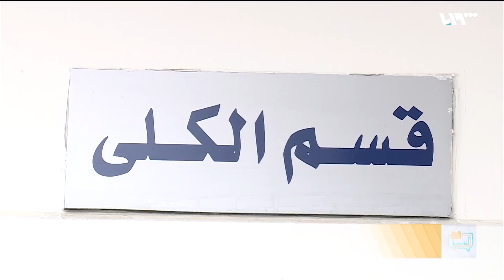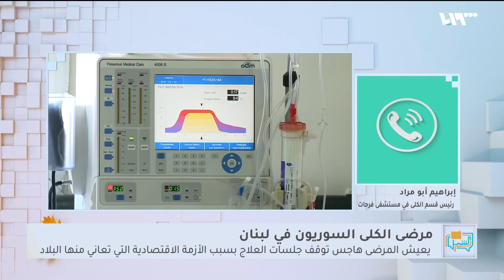خطر جديد يهدد حياة عشرات السوريين في لبنان.. فما هو؟ | لم الشمل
أُبلغ عدد من اللاجئين السوريين في البقاع الغربي بلبنان منذ مدّة، بأن التمويل الذي كان يُقدّم لجلسات غسل الكُلى سيتوقف لأسباب تتعلق بالأزمة الاقتصادية في لبنان. ومنذ ذلك الحين، يعيش اللاجئون هاجس تأمين التمويل الكافي لإجراء الجلسات

هوتبيرد HD
V 12520